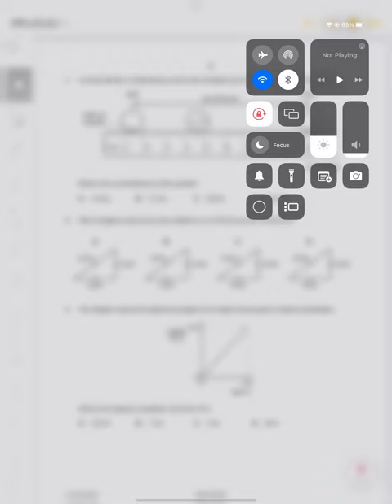O level Physics 5054 Specimen Paper 1 Q1 till 5 explained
This video consists of first five MCQs of specimen paper O level physics 5054, this video is very important for students appearing this summer exam, as this specimen paper consists of questions regarding syllabus changes.